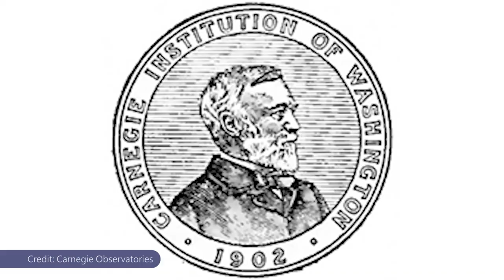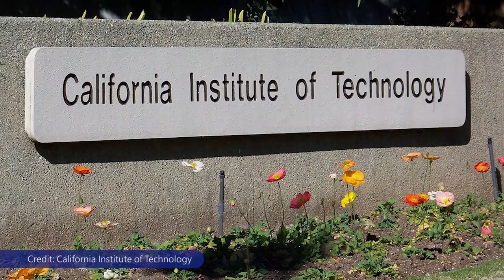The Man Who Built Mt Wilson: George Ellery Hale's Astronomical Legacy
George Ellery Hale was a visionary who changed astronomy through technological advancements, strategic partnerships, and a desire to provide scientists with the best possible equipment. Hale helped create Mt Wilson, a telescope site in Southern California that sparked an astronomy boom in the area. The Active Galactic crew visited these historic telescopes and talked about Hale’s lasting legacy with some experts at Mt Wilson and Carnegie Observatories.

Thank you to Jeff Rich, Mike Simmons, and the Mt Wilson team for helping us with this project.

Filmed by Tasnim Boufelfel, Aaron Cargile, and Nolan Veneklasen
Interviews by Grant Bowman and Emmalee Mauldin
Edited by Victoria Pereira and Andy Zhao